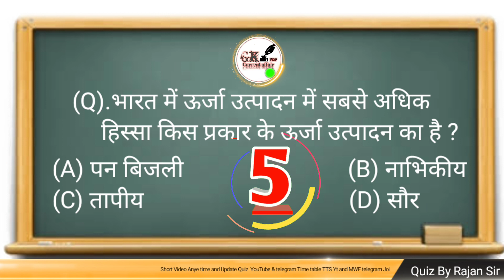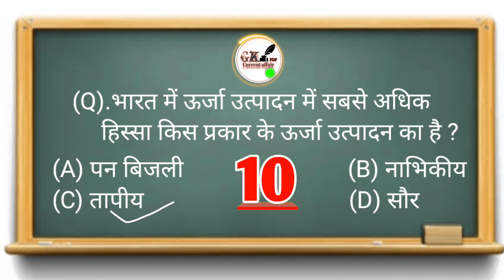(Q).भारत में ऊर्जा उत्पादन में सबसे अधिक हिस्सा किस प्रकार के ऊर्जा उत्पादन का है ? || 31 Dec 2022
@curentaffairgk. पर आपको रोज Gk Update 🤳मिलेगा
🔸 Time ↙️Table
🔸MWF

🔹3📝 Quiz 🔀 Update📲

📤Notification On Now 🤳